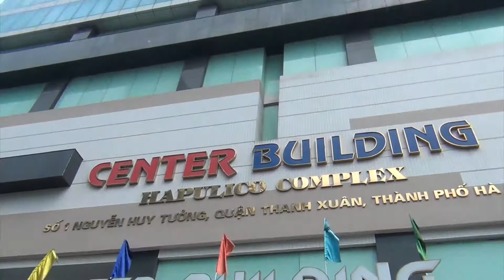Hapulico Complex（1 Nguyen Huy Tuong）のオフィス空きスペースのご紹介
◎物件の特徴から家賃額・面積などの詳しい情報は、ハノイリビングHPの次の投稿ページをご確認ください。

金額をある程度抑えたオフィスで、しかもしっかりとたくさんのテナントが入り、繁盛しているオフィスビルを探している。
こんなお客様がいれば、先ずご紹介する物件です。